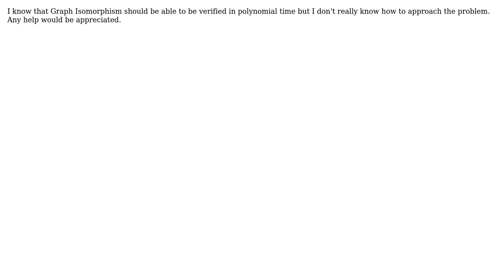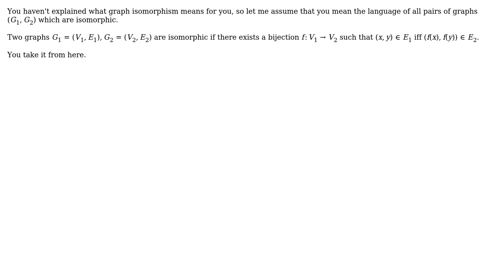How to prove graph isomorphism is NP?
With thanks & praise to God, and with thanks to the many people who have made this project possible! You are responsible for your own actions.